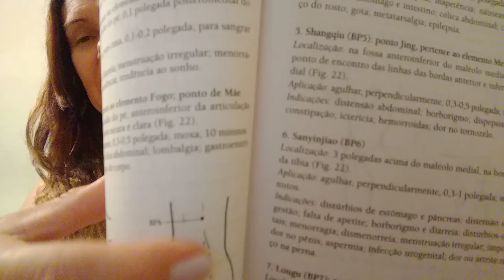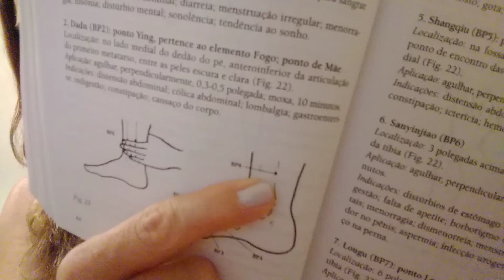CONHEÇA O PONTO QUE VOCÊ MASSAGEIA E TONIFICA O SANGUE E VOCÊ TEM ALÍVIO IMEDIATO DE 70 PATOLOGIAS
OLÁ PESSOAL, nesse vídeo explico a importancia da massagem, feita no ponto BP-6, nutre o sangue, melhora energeticamente 70 patologias( doenças)!

PASSE SEMPRE PELO SEU MÉDICO!
AQUI CONTEÚDOS DE PESQUISA, INTEGRADOS E COMPLEMENTAR A SUA SAÚDE!

ATENÇÃO:🚫 PROIBIDO 🚫 MULHERES GRÁVIDAS MASSAGEAREM ESSE PONTO BP6, (PORQUE ESTIMULA O PARTO)ok! SUPER
🚫 PROIBIDO  GESTANTE!

GRATIDÃO POR VOCÊ CONHECER O MEU TRABALHO!
MINHA MISSÃO COMO TERAPÊUTA, MELHIRAR A QUALIDADE DE VIDA, DEVOLVER A AUTO-ESTIMA DE MEUS PUPILOS!

SEMPRE DE FORMA NATURAL, E NADA DE ACHISMOS, AQUI CONTEÚDOS PRECIOSOS DE PESQUISA E ESTUDO PROFUNDO, PORQUÊ VOCÊ É ESPECIAL!